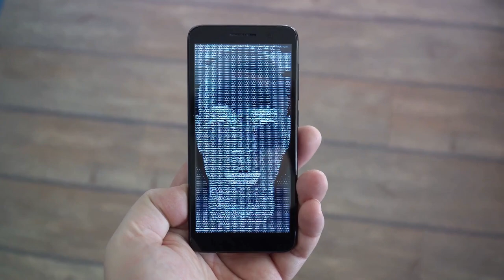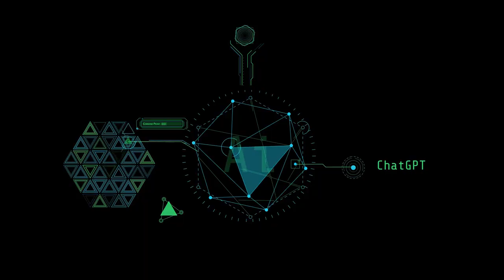Breaking Down Biden's AI Executive Order: What You Need to Know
In this video, I'm breaking down Biden's AI Executive Order, what you need to know. This Executive Order is a big deal and could have a big impact on the way we live and work in the future.

This is a complex issue, so be sure to check out this video to get the full story.